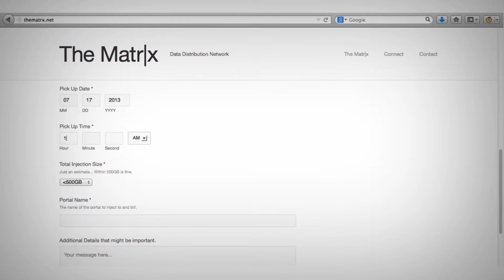The Matrx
A short video outlining the media sharing services of The Matrx's Data Distribution Network.